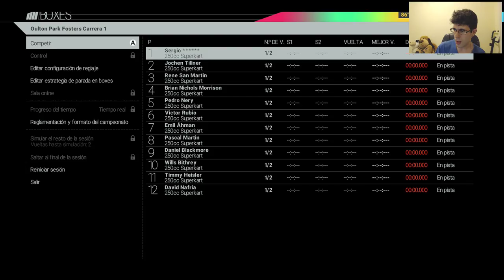CONDUCTOR "PROFESIONAL" - Project Cars (Gameplay)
LO SIENTO POR EL VOLUMEN ALTO DEL JUEGO AL PRINCIPIO, LUEGO SE SOLUCIONA :)

SECCION 3D

◉ PSN [PS3/PS4/PSVITA]: Sergiopatin99
◉ XBOX LIVE [360/ONE]: Sergiopatin99
◉ Steam: Sergiopatin99

ESPAÑA/PORTUGAL/ITALIA: 20:00h
CANARIAS: 19:00h
MÉXICO: 13:00h
COLOMBIA: 14:00h
VENEZUELA: 14:30h
ARGENTINA/CHILE: 16:00h
PERÚ: 14:00h
URUGUAY: 17:00h

PREGUNTAS FRECUENTES